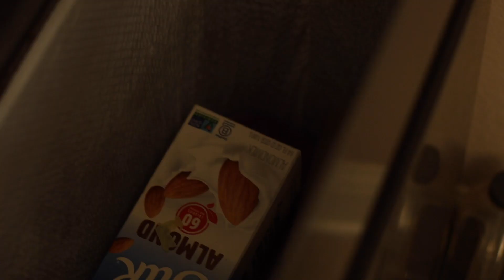Memoirs of a Grilled Cheese | Short Film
The quest of two warriors trying to make a grilled cheese.